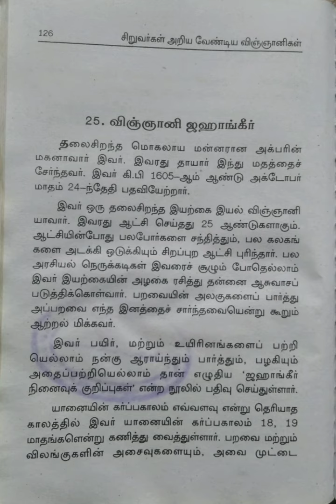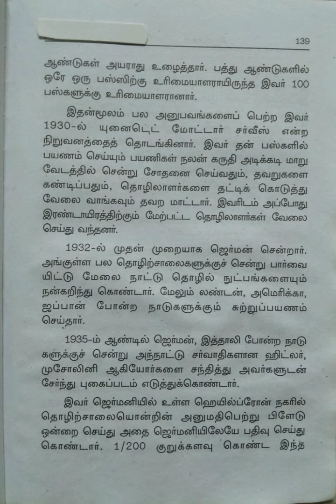சிறுவர்கள் அறிய வேண்டிய விஞ்ஞானிகள்/பகுதி-7@மகேஸ்